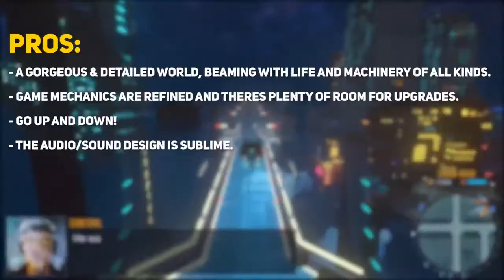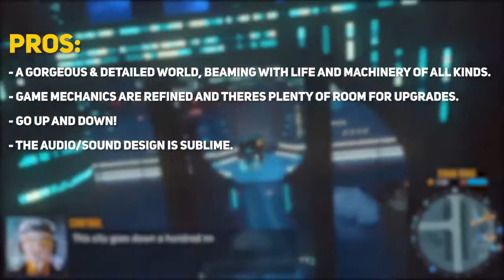The Cloudpunk Hype Is Justified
Cloudpunk - Is The Hype Justified?

for providing a Steam Key for review purposes. Studio 35 has received no payment for reviewing this game and it's opinions contained are our own.

🏤Visit the official Studio 35 website for all our content, all in one place, and sign up for our weekly newsletter!